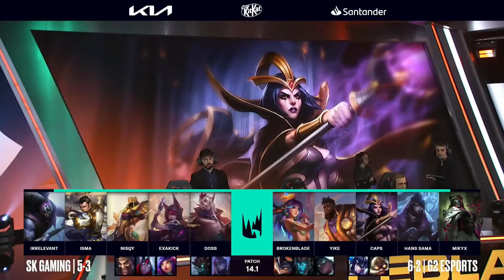SK GAMING VS G2 ESPORTS HIGHLIGHTS LEC 2024 WINTER SEASON JORNADA 9 - LEAGUE OF LEGENDS - ESPAÑOL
VUELVE LA LEC

LEC 2024 Winter highlights

SK Gaming vs G2 Esports LEC 2024 Temporada de invierno.

SK Gaming:
Top ► Irrelevant
Jungle ►  Isma
Mid ►    Nisqy
Botlane ► Exakick
Support ►   Doss
Coach ►  Swiffer / OWN3R

G2 Esports:
Top ► Broken Blade
Jungle ►  Yike
Mid ►    Caps
Botlane ► Hans Sama
Support ►   Mikyx
Coach ►  Dylan Falco / Rodrigo